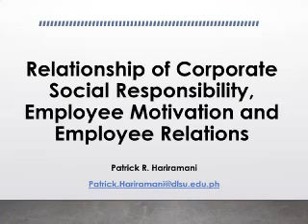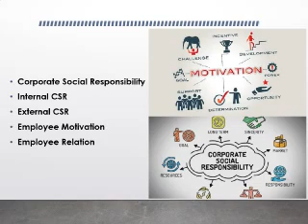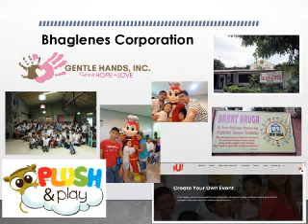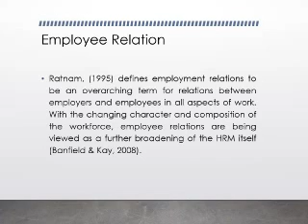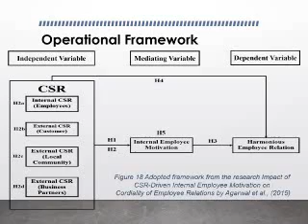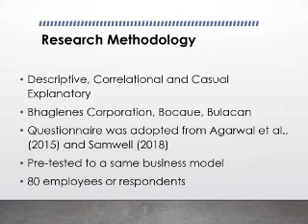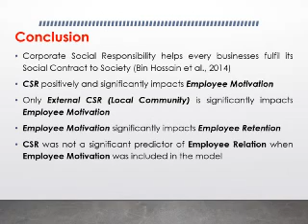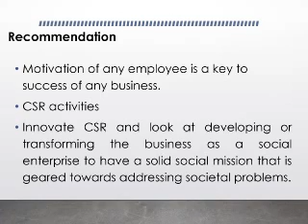2020 DLSU RESEARCH CONGRESS - Relationship and Impact of Corporate Social Responsibility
Relationship and Impact of Corporate Social Responsibility, Employee Motivation and Employee Relations

By: Patrick Hariramani